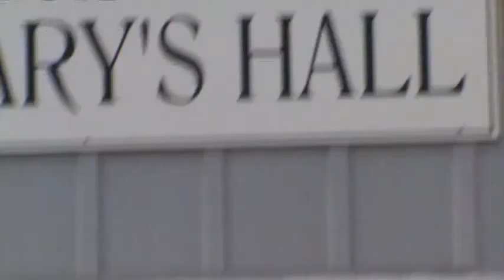Desert Rain ( behind the music )